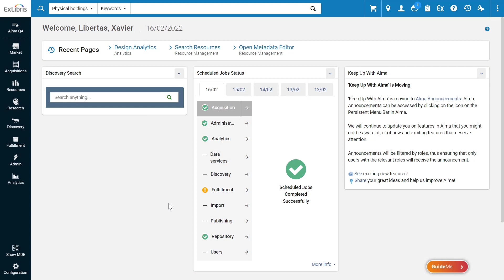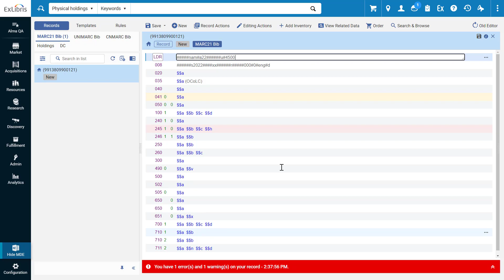Alma March 2022 Release: Metadata Editor - Click on Template to Create New Record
Starting in the Alma March 2022 release, to create a new record from a template in the Metadata Editor, simply click on the template.